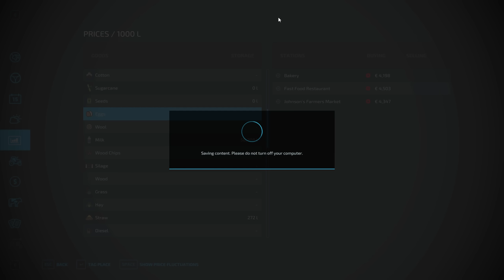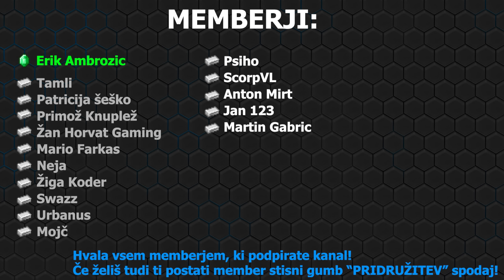CISTERNA JE CRKNILA! | Farming Simulator 22 - Elmcreek | Epizoda 77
URNIK UPLOADOV:
1-2 Videa na teden: [15.00]